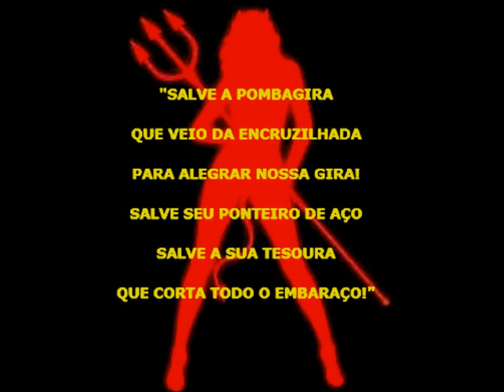REHEARSALS IN THE DARK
All Songs - All Music & All Lyrics by Sky a.k.a. JD Aeon (c) 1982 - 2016 US UK France Brazil
Images Montage by Sky also known as JD and/or, JDAeon and/or,  JD Aeon 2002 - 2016 US UK France Brazil

Reheasals In The Dark - Session:
Contents:
Hidebound
Hey You
Loved
CELEBRATE CHANGE.
LIFE IS CHANGE AND CHANGE IS LIFE.
Cheers!
Sky  a.k.a.  Padilla of Ashtoreth a.k.a. JD Aeon
Cultured & Individuated
Independent Contractor
Freelancer
Generalist
Analytical Strategist & Solver
GLBTQ+ Pagan Life Coach
Spiritual - Eclectic – Plural – Liberal – Jungian – Shakespearean – Melusinean - Multi-Cultural  - Monogamous
Freelance Writer, Editor & Blogger
Motivational Speaker
Lite Thespian
100% Pagan
Pagan Wiccan
Pagan Shaman
Witch Sorciere Païenne Bruxa  Pagã Macumbeira Lover of Pomba-Giras / Exus
Pagan Holistic Occultist & Conseillère
Pantheism / Polytheism Oriented  * Animism Oriented  * 100% Non-Zoroastrian 100% No Spiritual Dualism !
100% Ultimate Supreme Being “Mother Goddess” Creatress Oriented – Mother Nature Oriented – Fae / Elemental / Pomba-Gira & Exu Oriented - Balanced Matristic / Matriarchal: I worship the dear Ancient Pagan Goddesses & Gods, however always firmly centred & founded upon the Original Source of All Existence / Creation: The Creatress Supreme Being Goddess, Our Ancient Divine Ancestress
Born of the Third Gender Trans - Transgender - Transex - Travesti - Transgenre
I Am A M-t-F TGIRL - A Permanent Non-Op - A Temp Part-time In Skirt because of Work, Business & SURVIVAL
OUT to All & to the World, since 2004